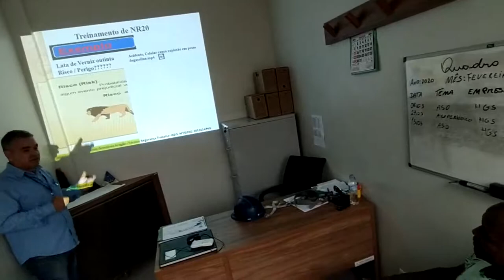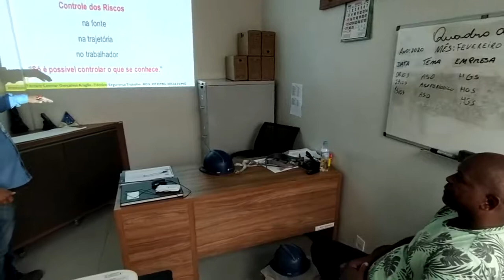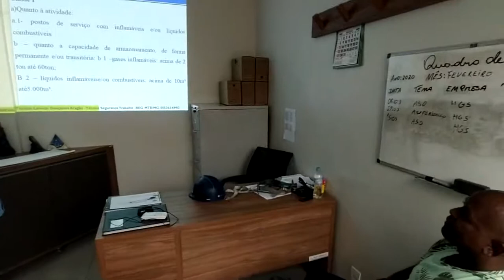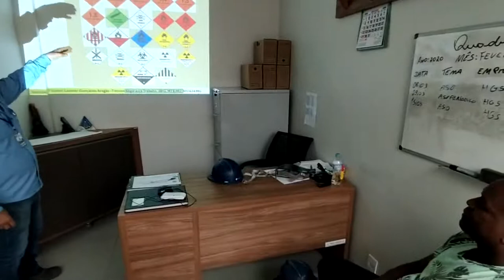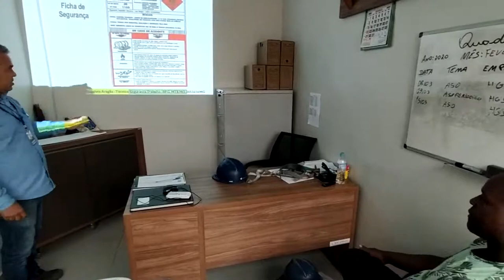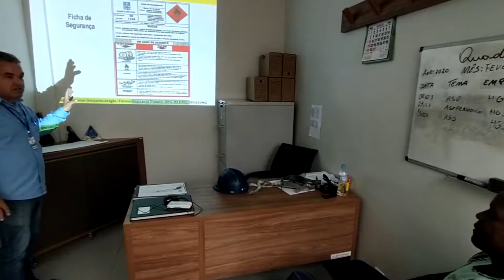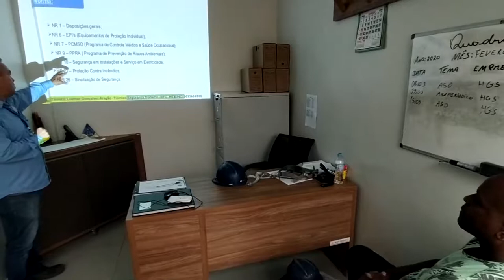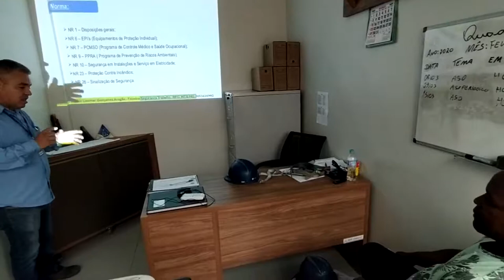NR 20 ATUALIZADA Professor instrutor Leomar Aargão